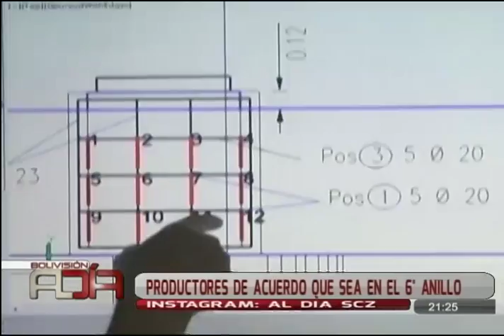Trabajarán con técnico para puente Porongo – Santa Cruz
Autoridades municipales trabajan técnicamente  en el proyecto de la construcción del puente que unirá Porongo y Santa Cruz.